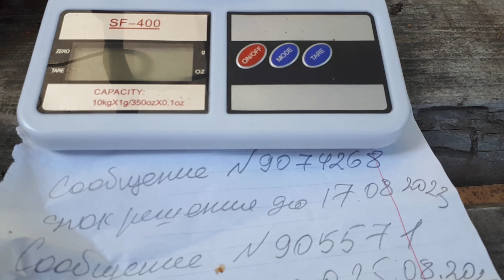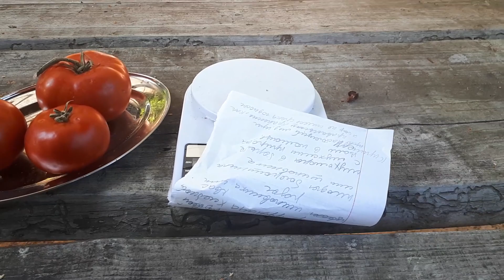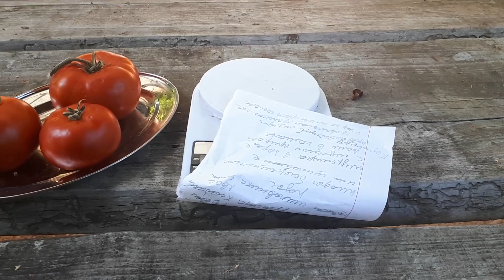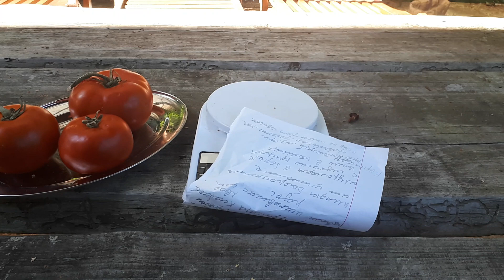НОВОСТИ д.БОРОЗДА! КЛИН! Только для жителей деревни!